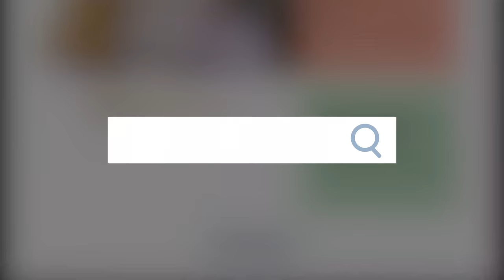Kids Every Single Night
"Dad, remember last Tuesday when you said we’d go to the park… where do babies come from... I need another glass of water..."